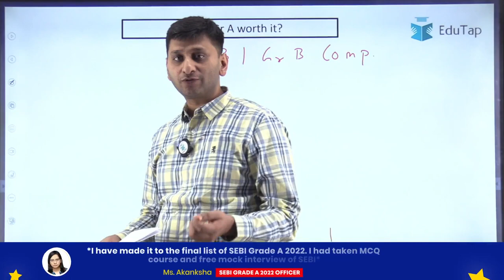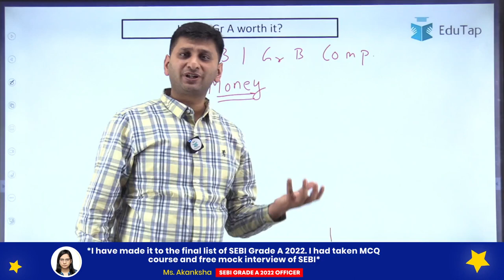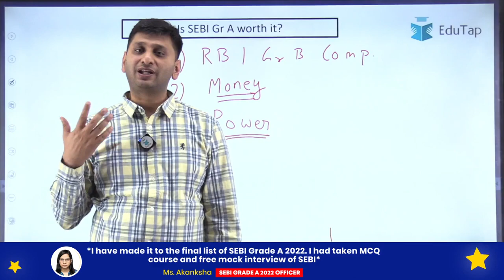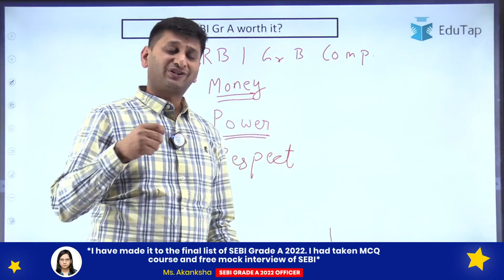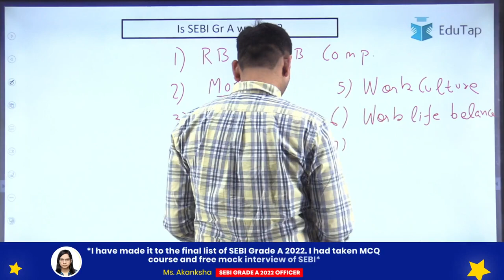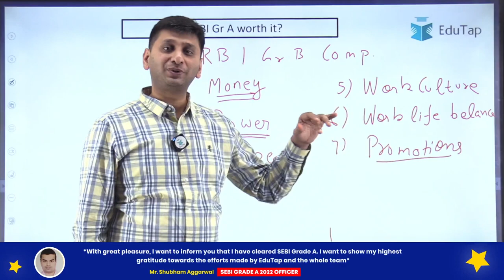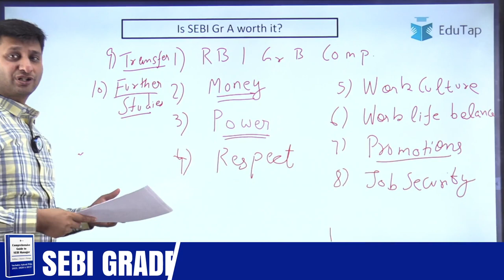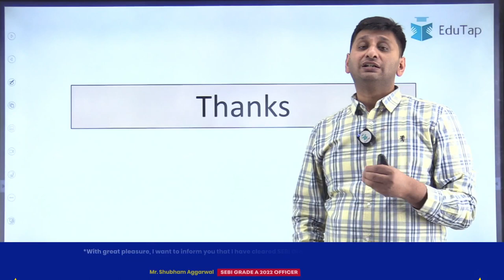Is SEBI Grade A Exam Tough | Difficulty Level of SEBI Grade A 2023 | Who Should Appear for SEBI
Do you have any queries?